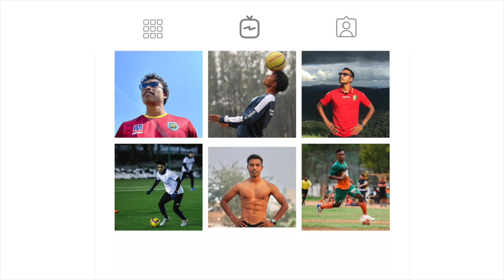Jyoti Chouhan on struggle & creating history for Indian Football | The Dhanraj Podcast EP 05